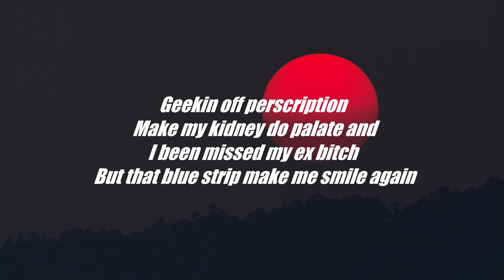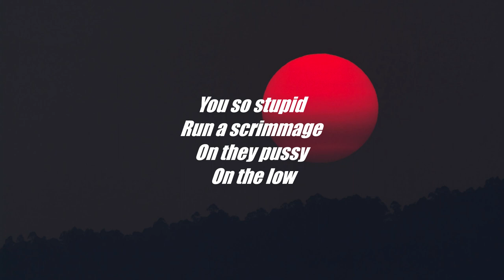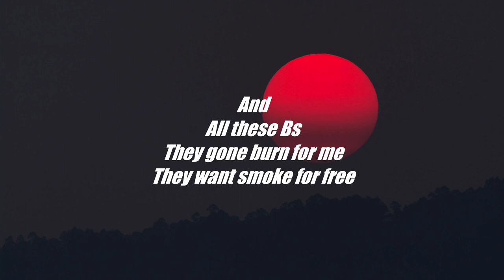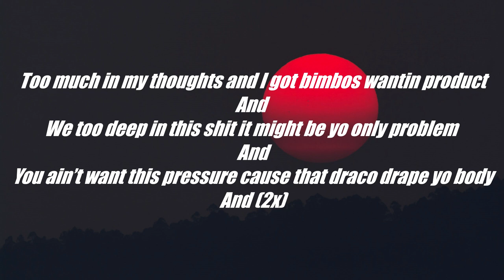Matt Gantos - Pressure (Lyrics - Lyric Video)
Song - Pressure
Artist - MattvGantos